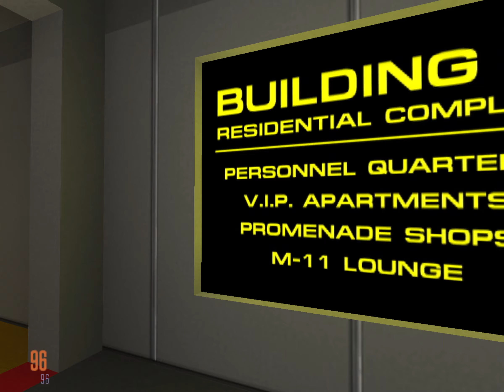Let's Play Starbase 11 - 09/36 - Zeit für ein Drink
Starbase 11. Starbase 11: Building 3.

Obwohl die Trockendocks und auch sowohl der Starliner, wie auch die Dreadnought, ziemlich interessant waren, sind wir dann doch wieder froh festen Boden unter den Füßen zu haben und können von hier aus, jetzt auch das nächste Gebäude ansteuern, was sich als die Wohnanlage dieser Sternenbasis herausstellt, die allerdings auch eine kleine Bar im Erdgeschoss besitzt, wie auch diverse Etagen an Dienstleistungen und natürlich Wohnquartiere. Als wir die Bar auch aufsuchen, merken wir auch, dass wir durch die ganze Lauferei durch die Trockendocks auch ziemlich durstig geworden sind. Allerdings müssen wir auch feststellen, dass diese Bar ziemlich stark besucht ist und offenbar der Ort für Pärchen ist, weshalb wir zwar am Tresen einen Barhocker für uns finden, der uns aber scheinbar auch schnell streitbar gemacht haben. Wobei in einem Museum für eine Bar von vor 200 Jahren natürlich eher die Frage zählt, was es hier eigentlich für eine Getränkeauswahl gibt?